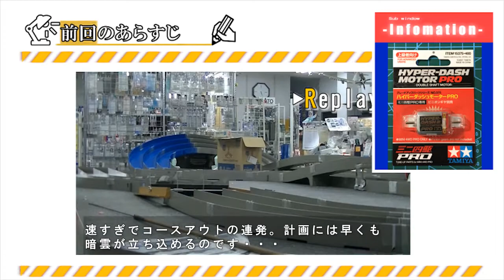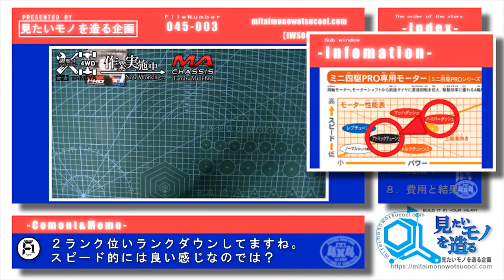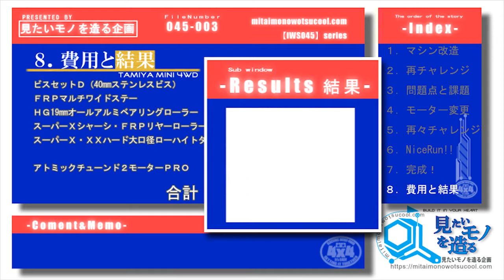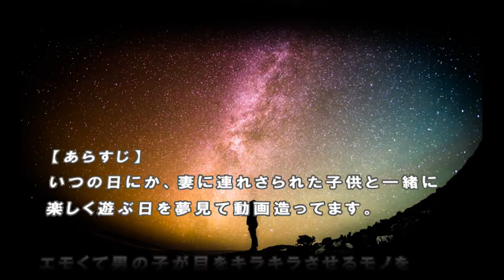【ミニ四駆】念願のゴール目指して走れ【Mini4wd】#03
ミニ四駆を使って楽しく遊んでみよう！という企画です。
造って、遊んで、工夫して楽しく。
エモくて、胸熱で、ロマンを目指すのです！
楽しみながら色々やっていきます

↓amazonで今すぐ購入↓
シューティングプラウドスター
ハイパーダッシュ！四駆郎（１）（電子書籍版）
ダッシュ四駆郎（電子書籍版）
プロクソン(PROXXON) ペン型ミニルーター No.26700
タミヤ クラフトツールシリーズ No.112 精密ピンバイスD-R 74112
ハイパーダッシュ！四駆郎（１）
タミヤ ミニ四駆 軽量2段アルミローラーセット 9-8mm レッド 95562
AO-1021 ミニ四駆パーツ 17・19mmローラー用ゴムリング(6個)
タミヤ ミニ四駆 ジャパン カップ Jr.サーキット
タミヤ ミニ四駆 オーバルホームサーキット
ハイパーダッシュモーター
ニッケル水素電池 ネオチャンプ (2本)
ミニ四駆マルチテープ （10mm幅 ブルー）
FRPリヤブレーキステーセット
MAシャーシ ファーストトライパーツセット
※価格は変動している場合があります。ご了承ください。

【BGM】※本編で使用したイケてるBGM

※メインシーン

※改造シーン

※ブリーフィングシーン

【S E】※いつもお世話になってるサイト